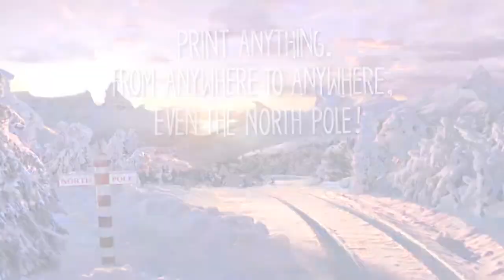Gregory Jones / Canon commercial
Gregory Jones as the Abominable Snowman in a Christmas commercial for Canon printers.

Shot on location in Santa's actual workshop, this spot blows the lid off Kris Kringle's secret Yeti slave labor policies.  Naughty list!